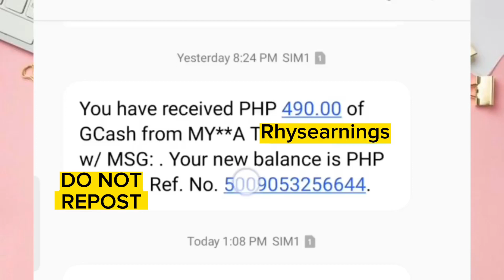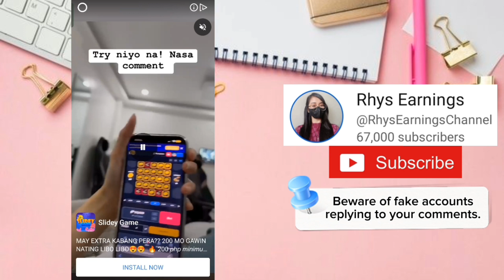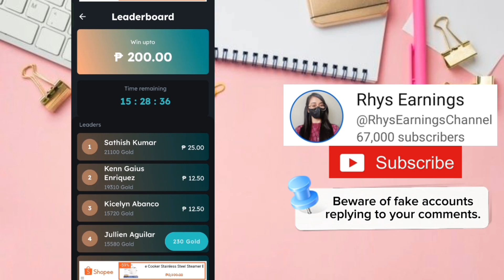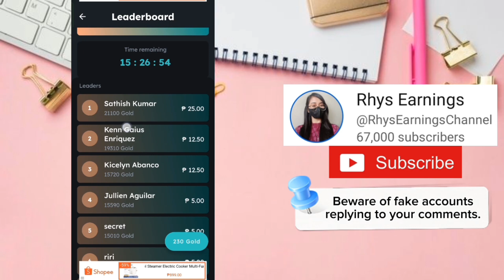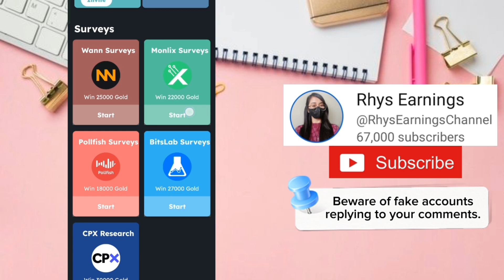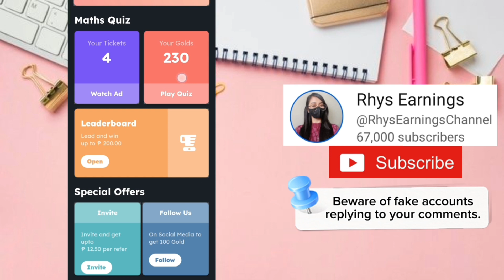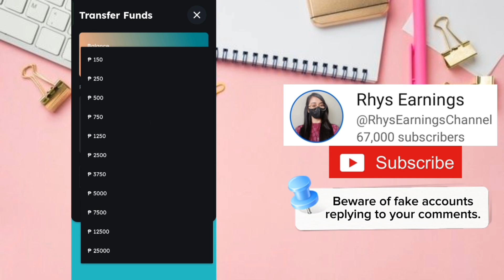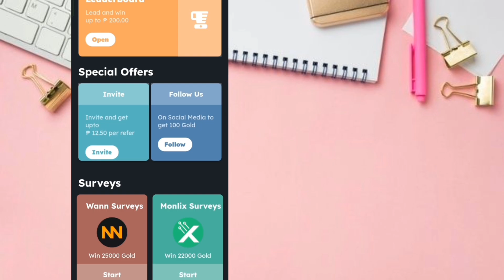HOW TO EARN ₱490 SA QUIZES DIRECT GCASH : WALANG PUHUNAN - OPTIONAL INVITES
Timecodes
01:11 - How to play
03:49 - Leaderboard
05:16 - How to share invitation link
06:23 - Offerwall
06:50 - Honest review
07:50 - How to withdraw

🦋Video Information
Posted: April 9, 2023

MARAMING MARAMING SALAMAT PO SA SUPORTA!!😇😇🙏🙏✨✨
Para sa lahat ng nagsusumikap dyan, kagaya ko na working student KAYA NATIN TO!
Para sa mga magulang na nagmamahal at nag-aaruga ng kanilang anak at pamilya MARAMING SALAMAT PO SA INYONG PAGMAMAHAL
Palaging tandaan na mahal na mahal tayo ng ating Heavenly Father. God bless us everyone

RELATED TOPIC:
HONEST REVIEW
TAGALOG REVIEW
GCASH PAYING APP 2022
WALANG PUHUNAN PAYING APP
WALANG PUHUNAN EARNING APP
NEW PAYING WEBSITE
NEW EARNING WEBSITE
GCASH PAYING WEBSITE
PAYING APPLICATION
MATH PLUS APPLICATION WALANG PUHUNAN
MATH PLUS APP REVIEW
MATH PLUS TAGALOG APP
PLUTO LEGIT PAYING APP